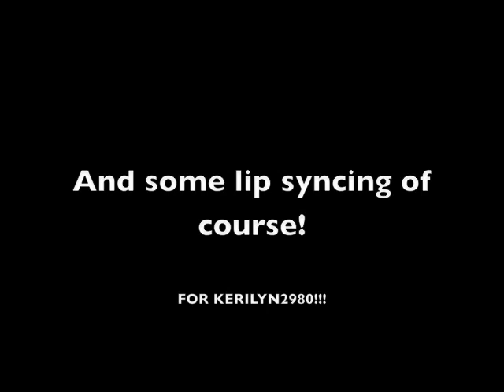Tuesday, July 8th, 2008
WARNING: i look scary, again.
i think this video is kinda lame... so, sorry.

yum!